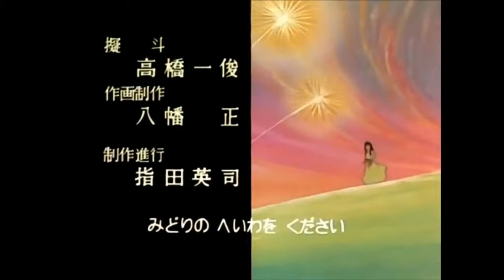DAIMOS: Erica's Ballad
Woman's Vocal：小野木久美子(Kumiko Kaori)
Man's Vocal：大倉正丈(Masatake Okura)